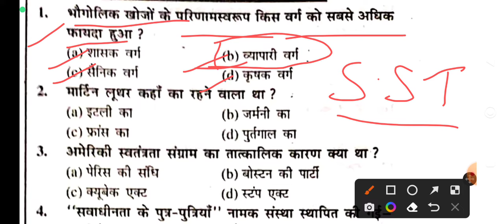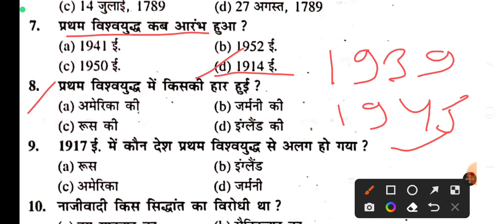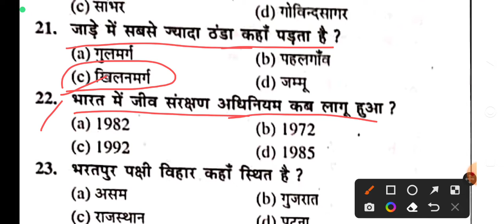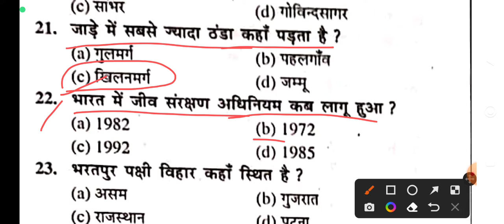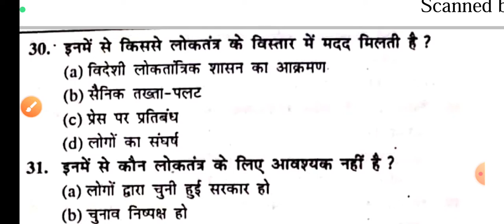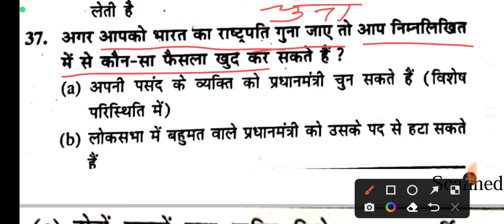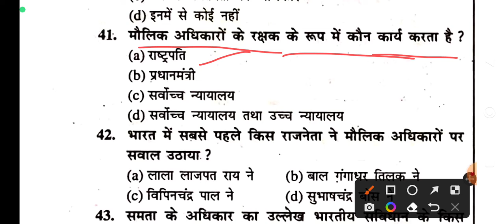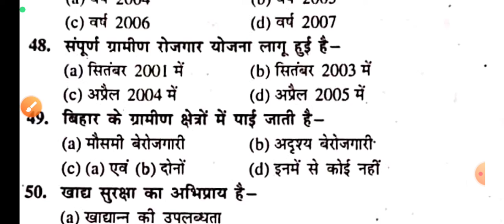Class 9th Social science first terminal exam question paper!9th first terminal exam Social science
Class 9th first terminal exam Social science objective Question
9th first terminal exam Social Science Objective Question
Class 9th Social science first terminal exam Social science objective Question
9th first terminal exam Social Science Objective Question answer
Class 9th Social Science first terminal exam question paper
Class 9th first terminal Social Science Objective Question paper
9th first terminal Social Science vvi objective Question
9th Social Science vvi objective Question
Class 9th Social Science vvi objective Question paper
Bihar board 9th first terminal Social Science vvi objective Question
bseb 9th first terminal Social Science objective Question
9th Social Science vvi objective Question